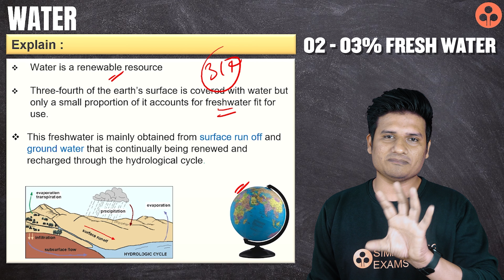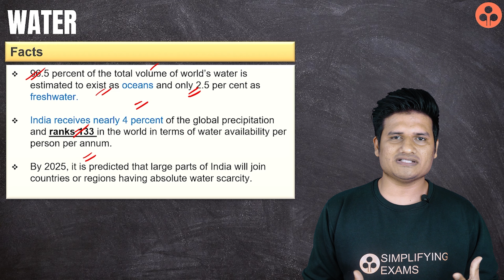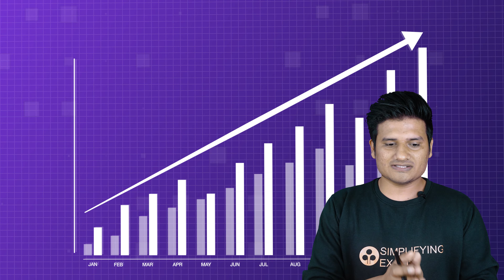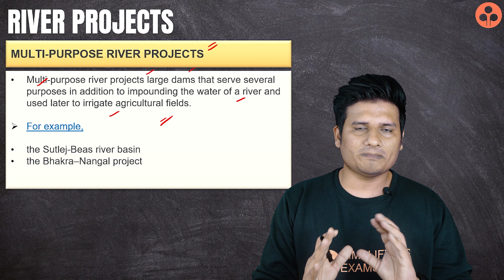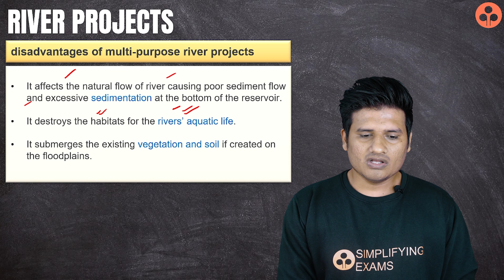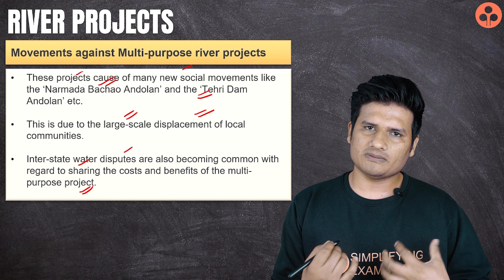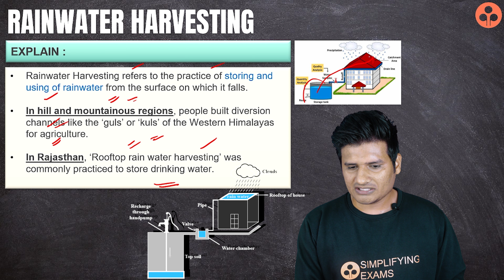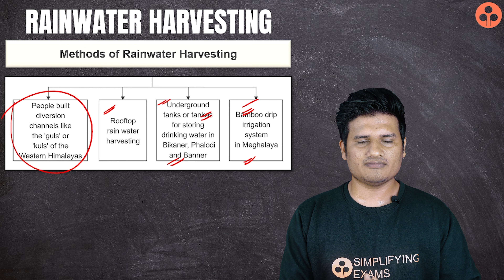Water Resources Class 10 Geography Chapter 3 One Shot (Full Chapter) | NCERT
In this session, Sharukh Sir will be covering the Full Chapter of Water Resources CBSE Class 10 Geography Chapter 3 in One Shot based on NCERT.

✔️ Subject: Geography (Social Science)
✔️ Chapter: Water Resources Class 10 Geography Chapter 3
 ✔️ Topic Name: Water Resources Class 10 Geography Chapter 3 One Shot (Full Chapter) | NCERT
📌 Topics Covered in this Video (By Sharukh Sir): Water Resources Class 10 Full Chapter
00:00 Water Resources - Introduction
00:44 Water
01:47 Facts About Water
03:14 Water Scarcity And Need For Water Conservation And Management
03:26 Water Scarcity
04:30 Causes Of Water Scarcity
04:33 Over Irrigation
04:57 Excessive Use And Unequal Access To Water Among Difference Social Groups
05:28 Large Population
05:55 Dams
06:24 Multipurpose River Projects
07:30 Advantage Of Multipurpose River Projects
08:17 Disadvantage Of Multipurpose River Projects
10:13 Moment Against Multipurpose River Projects
11:10 Rainwater Harvesting
12:11 In Hill And Mountainous Regions
12:32 In Rajasthan
12:50 In The Floodplains Of Bengal
13:05 In Arid And Semi Arid Regions
13:26 In The Semi Arid And Arid Regions Of Rajasthan
13:51 Flowchart Of Methods Of Rainwater Harvesting
Why Study from Simplifying Exams?
Simplifying Exams is an online educational platform to help students ace their board exams. We offer the highest quality free full study material based on the latest CBSE/NCERT curriculum so that students can easily understand each topic, learn, and score good marks in all the tests throughout their academic session.